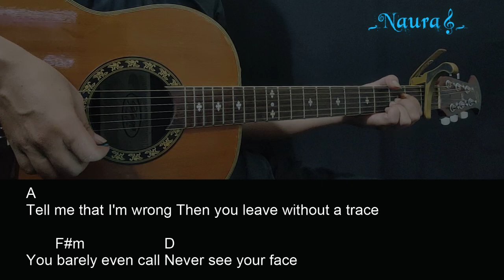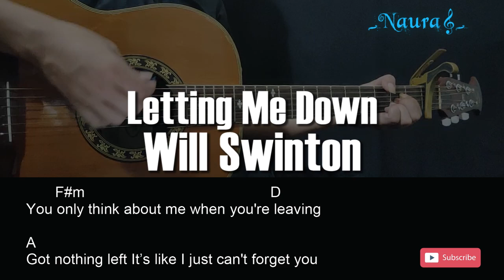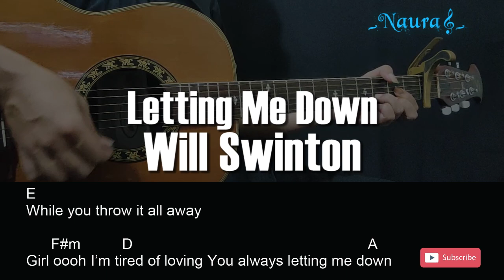Will Swinton - Letting Me Down Guitar Chords Lyrics